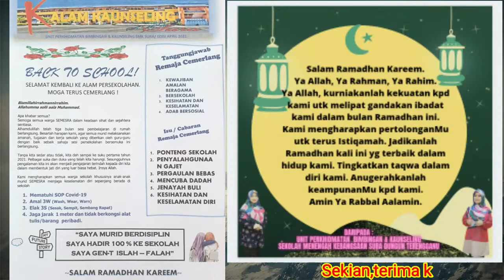Ucapan Khas daripada Tuan Pengetua SMK Sura Sempena Ramadhan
Salam mesra Ramadhan Kareem. Dengarkan bersama peringatan mesra daripada Cgu Husin b. Mohd Nor sempena bulan Ramadan dan kemenjadian kehebatan murid di bulan Ramadan. Terus kekal sihat dan kuat. Hadir ke sekolah sepanjang Ramadhan Al Mubarak ini.